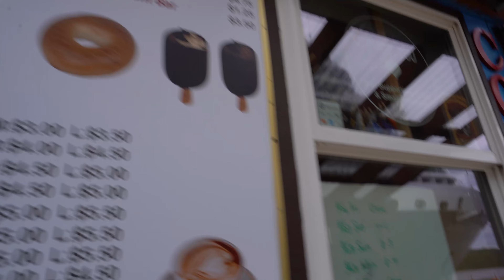Kayaking in Juneau on the 7-Night Alaskan Cruise | Travel Vlog (Part 2)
Here is part 2 to our 7-Night Alaskan Cruise. We had a day watching the Hubbard Glacier to visiting 2 more ports - Juneau and Ketchikan. From random adventures and late night shows, this week was the best just getting to travel and hang out with the family. I hope you enjoy the rest of this vlog!

Edited by me! (I use Adobe Premiere Pro)